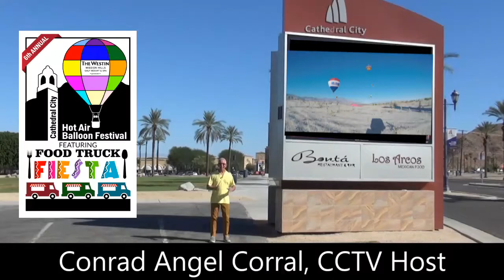Cathedral City Hot Air Balloon Fest and Food Truck Fiesta – November 22-24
Watch the following video by CCTV Host Conrad Angel Corral to learn all about the exciting activities coming to the 6th Annual Cathedral City Hot Air Balloon Festival and Food Truck Fiesta, presented by Westin Mission Hills Golf Resort & Spa, on Friday, November 22 through Sunday, November 24, 2019.  The festival activities continue to expand each year with balloon rides across the Coachella Valley, balloon glows on Friday and Saturday nights, the Food Truck Fiesta featuring the best food trucks in Southern California, and LIVE entertainment including concerts by “Big Band Sounds of Ron King with Vocalist Barbara Morrison,” “Woodstock Tribute Band,” and “Lisa and The Gents.”

You’ll also enjoy the new Healthy Life Fest, a new launch site at D.R. Horton Homes at Verano, Kid Zone, the Banana Balloon Candy Drop for Kids, and Special Shapes Sunday at Big League Dreams featuring the popular pancake breakfast and morning balloon glow with two new balloons from the United Kingdom.

To learn more and to get your tickets to a variety of activities, go